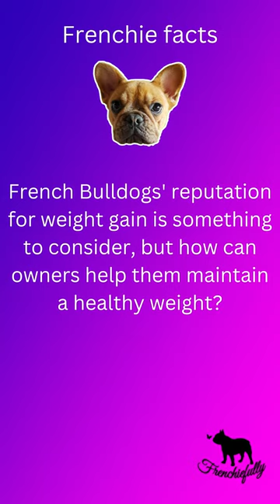Frenchie facts 39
Frenchi facts #39
Facts about French bulldogs. Probably something you already knew and some things you are learning for the first time.